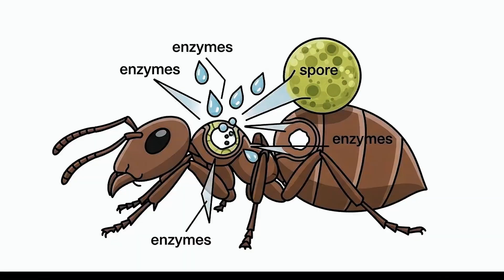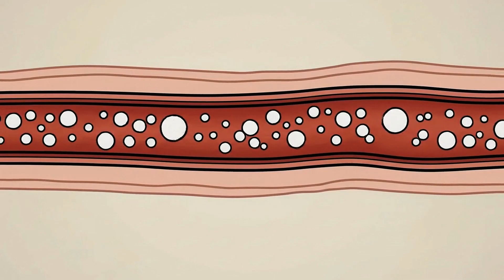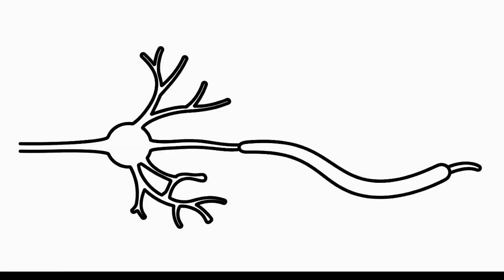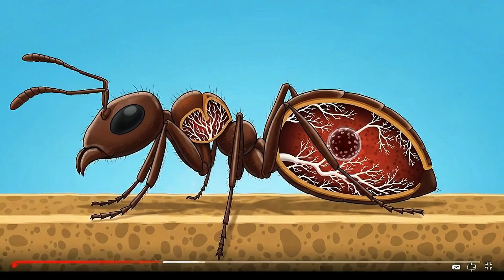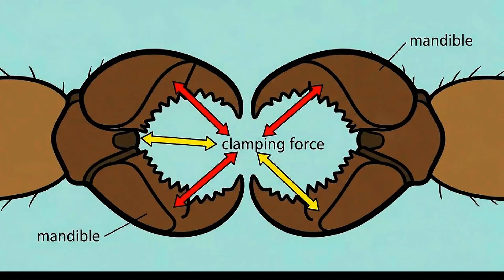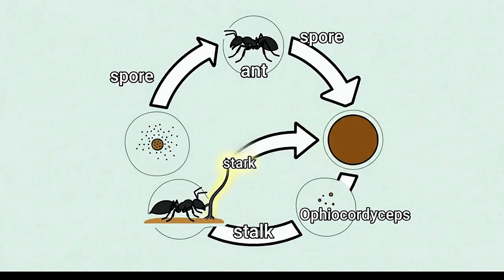The Fungal Warlords: How Cordyceps Actually Hijacks Minds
This isn't science fiction. This is biology.
Deep in the rainforests of the world, a silent warlord is taking control. The Cordyceps fungus doesn't just kill its host; it seizes the controls. It pilots the victim. This is the terrifying, precise, and beautiful horror of the "zombie ant."
But how does it actually work? This documentary explores the brutal reality of parasitic mind control. We dive into the latest science, revealing how the fungus creates a biological superhighway inside its victim, turning the ant into a puppet... while leaving its brain to watch.